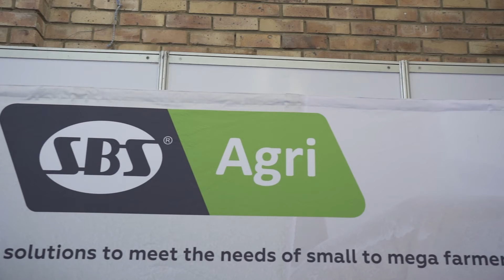NAMPO 2022 — SBS Group expands their business to offer farmers more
SBS Group offers farmers a range of solutions including bulk water storage up to 4,4 mega litres, grain storage, and energy solutions.

With over 23 years of experience in water storage, they have added SBS Agri to complete the circle of service offering and provide energy solutions.

SBS Group believes that building a relationship with its customers is vital.

To find out more about the SBS® Group and the solutions they have to offer, visit their website